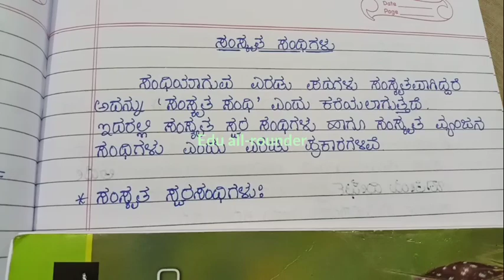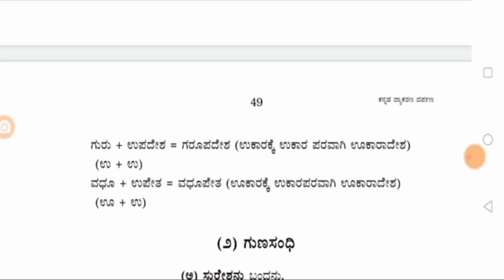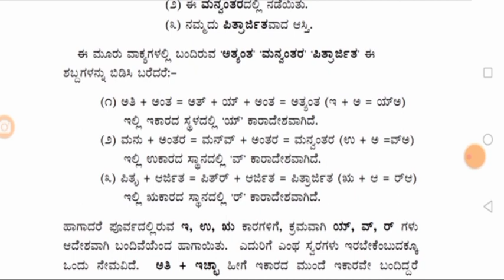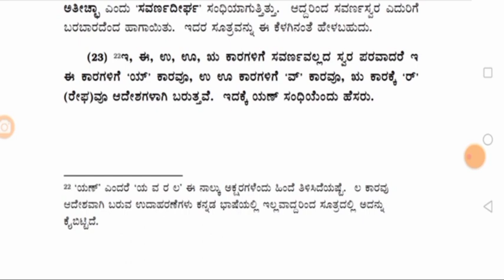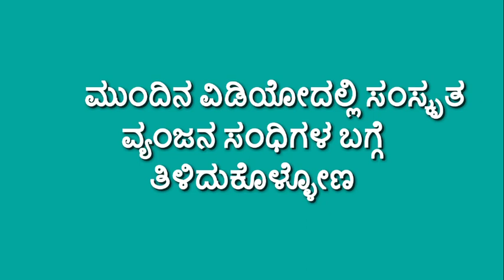Kannada grammar#Sanskrit sandhigalu#ಸಂಸ್ಕೃತ ಸ್ವರ ಸಂಧಿಗಳುಸವರ್ಣದೀರ್ಘ ಸಂಧಿಗುಣಸಂಧಿ ವೃದ್ಧಿ ಯಣ್ ಸಂಧಿ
Kannada grammar#Kannada vyakarana#Sanskrit swara sandhi#Savarna deergha sandhi#Guna sandhi#Vruddhi sandhi#Yan sandhi#Edu all-rounder grammar#Kannada Grammar from Edu all-rounder#ವ್ಯಾಕರಣ#ಕನ್ನಡ ವ್ಯಾಕರಣ#ಸಂಸ್ಕೃತ ಸಂಧಿಗಳುಸಂಸ್ಕೃತ ಸ್ವರ ಸಂಧಿಗಳುಸವರ್ಣದೀರ್ಘ ಸಂಧಿಗುಣ ಸಂಧಿವೃದ್ಧಿ ಸಂಧಿ# ಯಣ್ ಸಂಧಿ